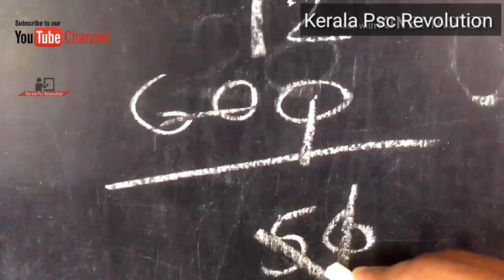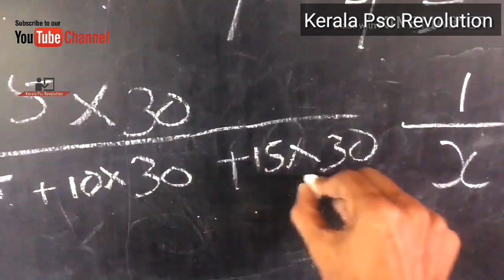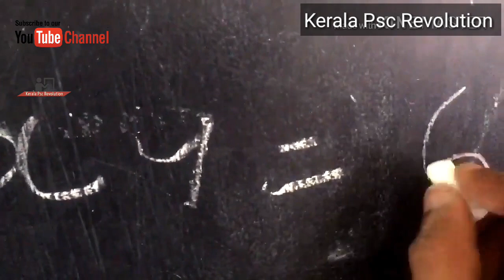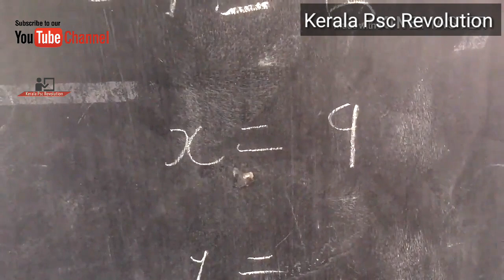July 13, 2019